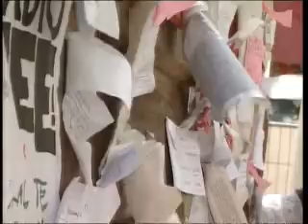Oerol: Oerolsjoernaal 16-07-08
Albert Jensma sil jo dizze wike meinimme oer it eilân nei ferskate foarstellings en prate mei Oerolbesikers.
Mei hjoed ûnder oare in reportaazje oer de Théâtre du Centaure, in soarte fan balletfoarstelling mei hynders.
En we binne bij Gran Reyneta, dy't de foarstelling Les cauchemars de Toni Travolta bringt.